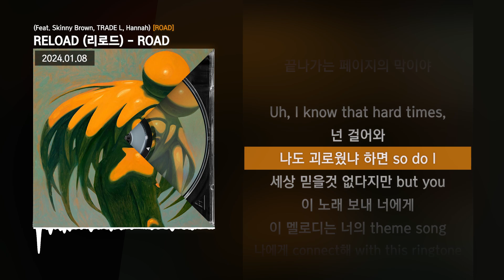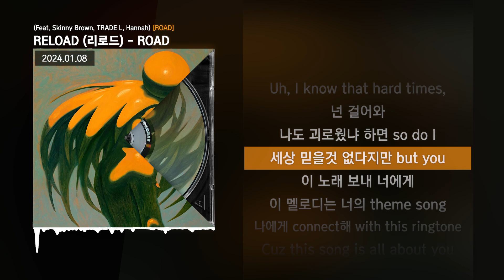RELOAD (리로드) - ROAD (Feat. Skinny Brown, TRADE L, Hannah) [ROAD]ㅣLyrics/가사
✅ 정보
RELOAD - ROAD (Feat. Skinny Brown, TRADE L, Hannah)

받은 감사함을 보답하는 사람이 되길,
This song is all about you.

[Credit]
Composed by RELOAD, Skinny Brown, TRADE L, Hannah
Lyrics by Skinny Brown, TRADE L, Hannah
Chorus by 양홍원
Guitar by RELOAD, EOMT
Drum by RELOAD
Keys by 박용현
Bass by RELOAD, EOMT
Arranged by RELOAD

Art by N5bra
2D Graphic by TEDYNOTBEAR
3D Visualizer by JUGANZI

All Mixed & Mastered by 전찬민 @ Mat Kor Studio